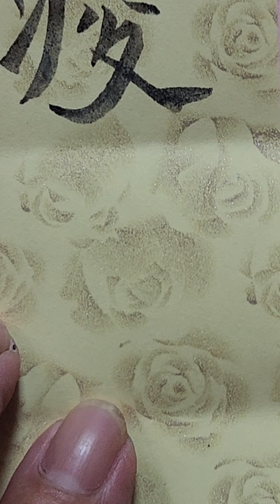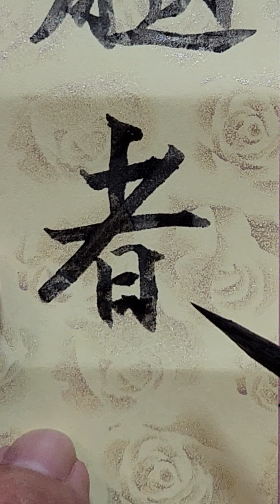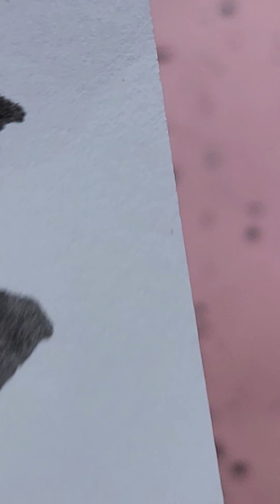@ Tinh P2 / Hướng dẫn viết chử Nho trong Đông y